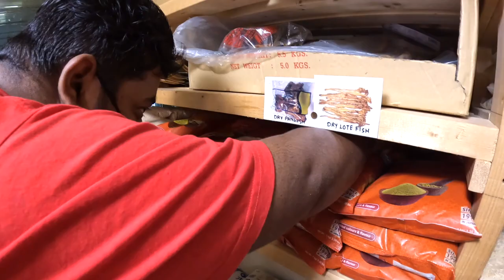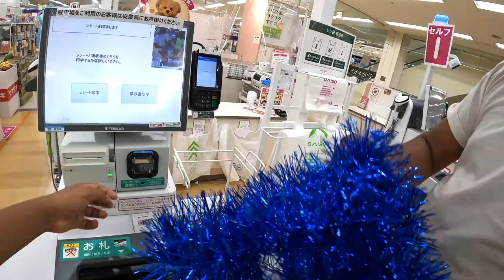Happy Birthday Abhijit Da...🎂